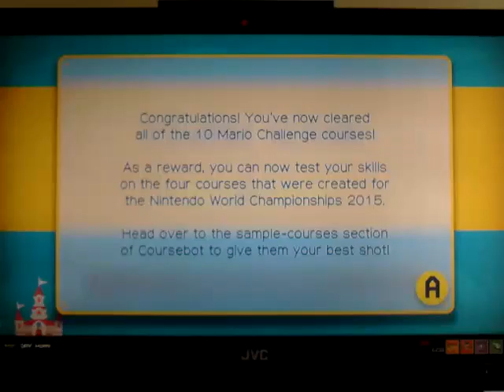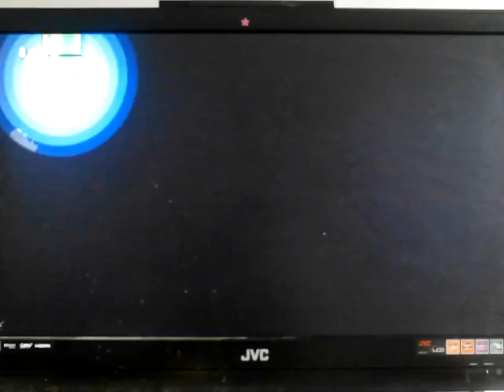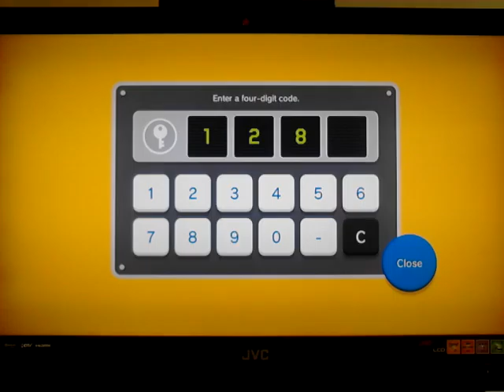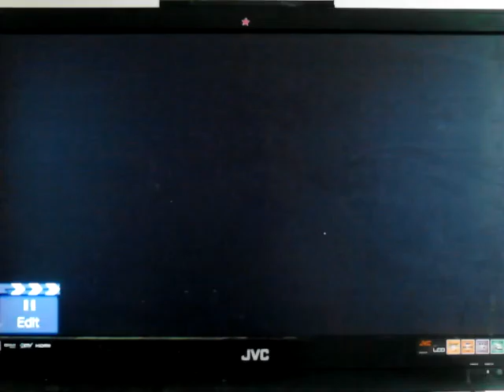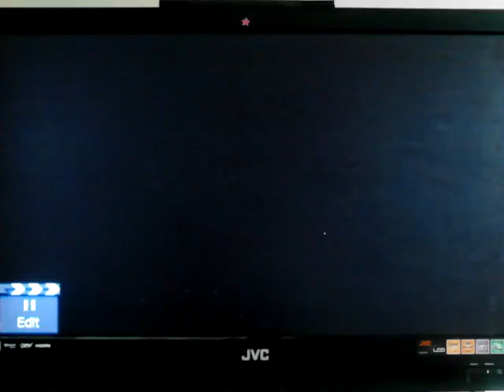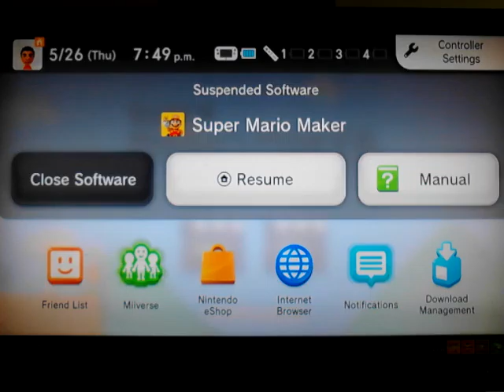Super Mario Maker: Probably The Best Gamer-Episode 18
Here it is... after many 10 Mario Challenges, I have unlocked the Nintendo World Championships levels!